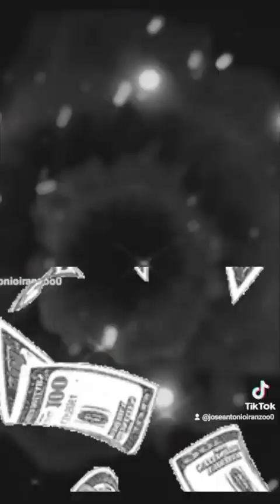todo lo tenéis aquí